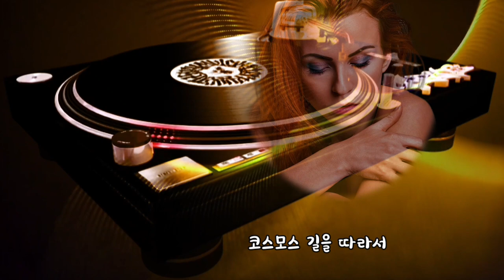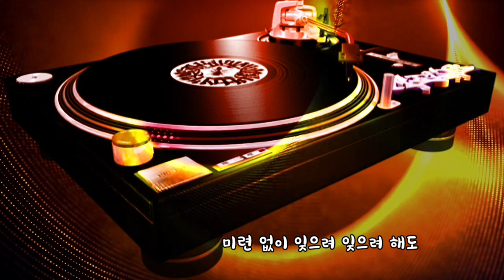장현 [미련] M/V ~내 마음이 가는 그곳에🎵 '자막'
장현 [미련] 신중현 작사 작곡

고인 장현 (1945년생)  님은 작곡가  신중현  사단을 대표하는 가수로 [나는 너를] [석양][미련] 등를 발표하였다.

1975년 대마초 파동에 연루되어 김추자,신중현 님등과 함께 구속되면서 가요계를 떠났다.

이후 사업가로 변신하여 미국을 오가며 상당한 성공을 거두었다고 합니다.